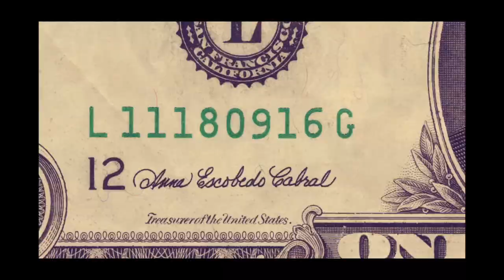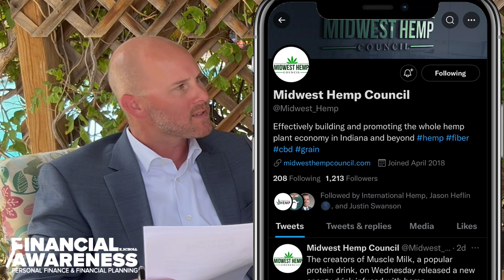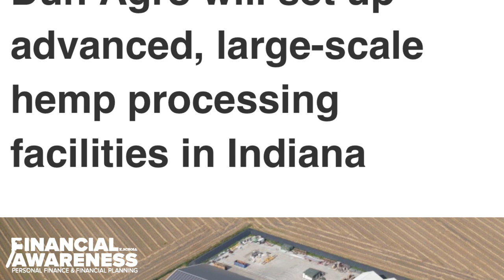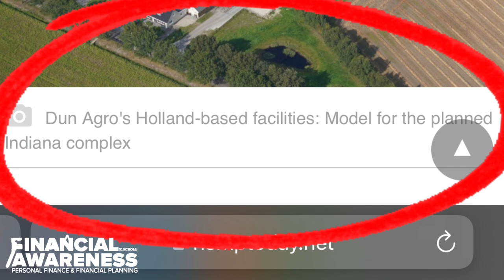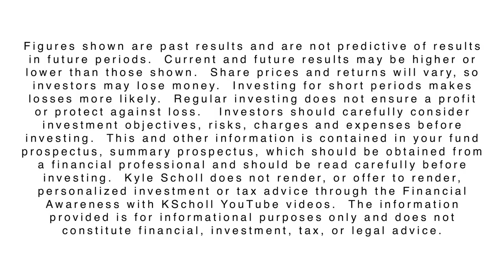Leslie Bocskor of INQD - Hemp Industry & Harm Reduction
CEO & Chairman of the Board of Indoor Harvest - Leslie Bocskor Interview - The Hemp Industry & Harm Reduction.  In this video I sit down with Leslie Bocskor of Indoor Harvest ( OTC: INQD ) and we educate the viewer about The Hemp Industry & Harm Reduction { you might also like 'How I Invest'

As I have had within the description of my YT Channel 'about' page since the beginning:  My goal is to properly set your expectations.  I believe through this series of videos I am providing each viewer with a unique lens through the due diligence that I have done to come to the points made within the video.  However, everyone watching needs to be aware of the risks involved with investing / speculating / trading penny stocks.  What has worked for me is to keep it within an acceptable comfort level of total loss...depending on your financial situation that may be higher or lower than others, but those decisions are yours as are the results of those decisions.

➡️ BLENDERS SUNGLASSES: Get $20 off your order of $50 or more

➡️ My MAGNETIC COLLAR STAYS on Amazon

➡️ Apply for an American Express Card with this link. We can both get rewarded if you're approved!

➡️ Hey! I'm using SoFi INVEST 📊 to buy and sell stocks (and pieces of stocks) with ZERO fees. Open an Active Investing account with $100 or more and you'll get $25 in stock.

SCHEDULE A FINANCIAL COACHING CALL WITH ME!
Timestamps / Chapters
0:00 - Intro
1:33 - Why is Hemp good?
2:27 - My Due Diligence on Hemp
3:31 - Penny Stock Trading Volatility
7:53 - Bio-Plastics & Hemp-Plastic
10:32 - First Impressions
12:56 - First Impression of Hemp
14:55 - Hemp Self Regulatory Organizations
19:07 - Education of The Hemp Crop
23:01 - Hemp Supply Chain & Processing Plants
25:36 - Leslie's Favorite - The Hemp Cigarette Industry
29:02 - Potential Disruption of Hemp Industry
30:49 - Why Mexico?
ABOUT ME 👇
I've been involved in people's financial decisions for 15+ years (7 yrs Real Estate experience & 8+ yrs as a former Financial Advisor)...I now bring the financial successes, mistakes, failures, and best financial habits/tips to you through these videos.

My mission is to bring Financial Awareness to the forefront of your daily decisions so you can:  improve your quality of life, increase your net worth, and grow upon your financial literacy.  My videos are a reflection of my real-world experience as a real estate investor, stock market investor, student of finance, entrepreneur, and of course...my experience as a Former Financial Advisor.